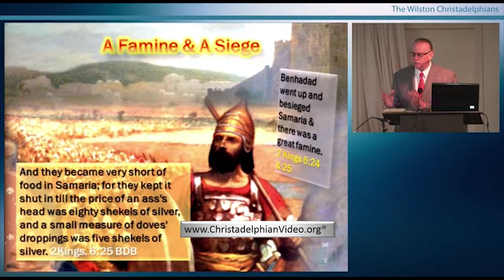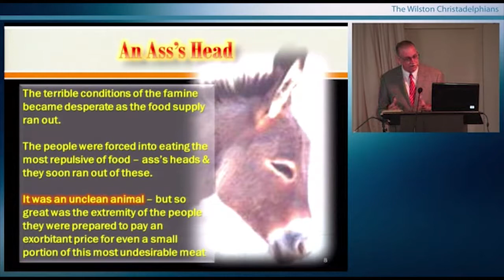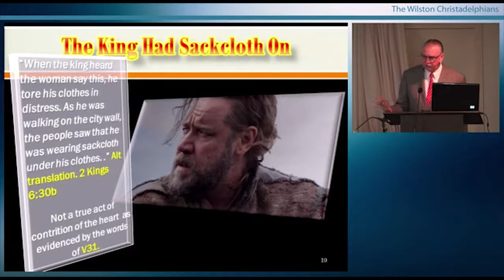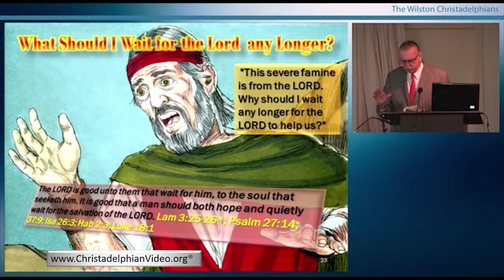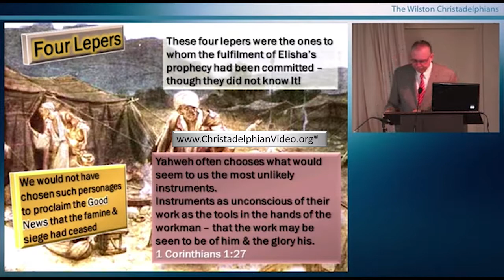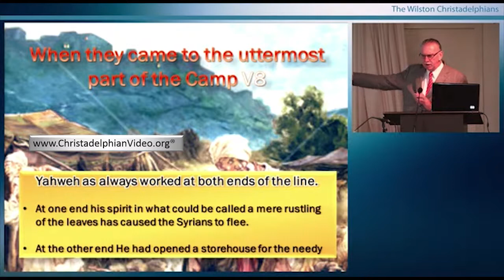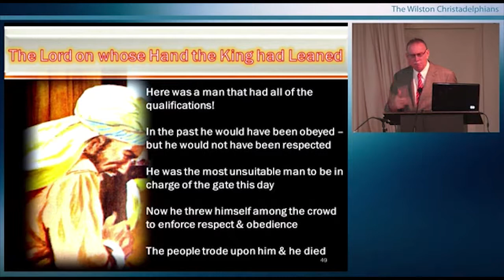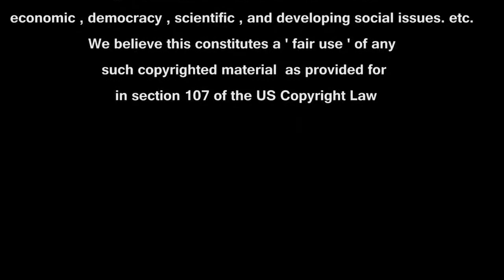Elisha the forgotten Prophet Study 7 'A Siege Famine & Blessing'